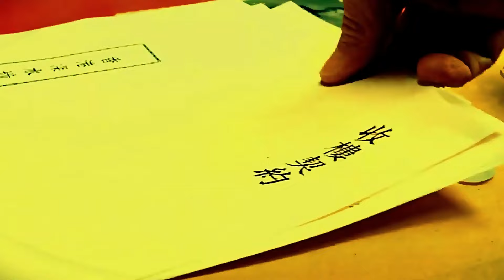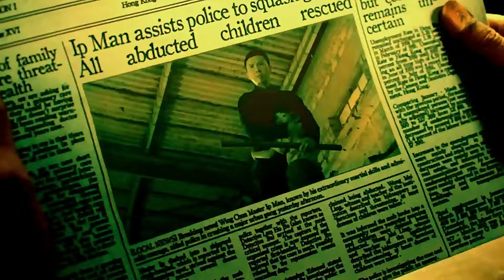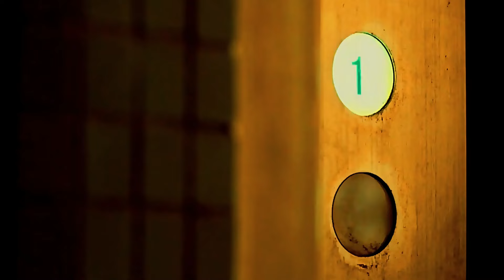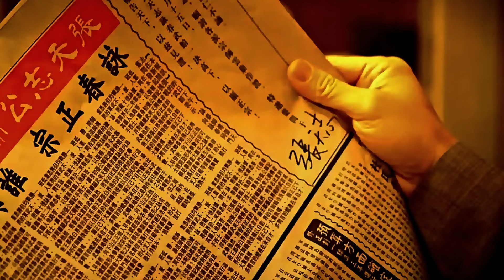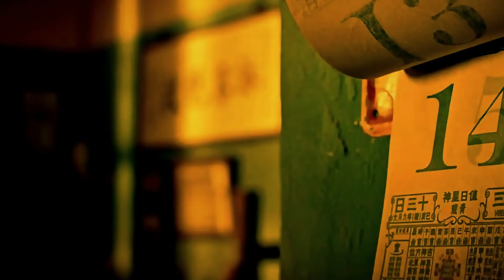MINSAN, KAILANGANG KALABANIN ANG KAIBIGAN SA NGALAN NG DANGAL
Sa pelikulang Ip Man 3,  pinakikilala ang pakikipaglaban ni Ip Man laban kay Chung Tan Chi, hindi lamang para sa kanyang sariling karangalan, kundi upang ipagtanggol ang dangal at dignidad ng kanyang komunidad. Sa pamamagitan ng magiting na laban, ipinakita ni Ip Man ang tapang at kahusayan upang ipagtanggol ang mga halaga ng kanyang paniniwala at kultura laban sa mga hamon ng panahon.